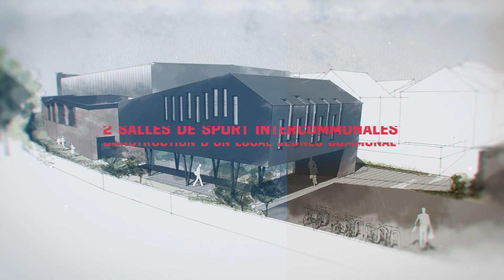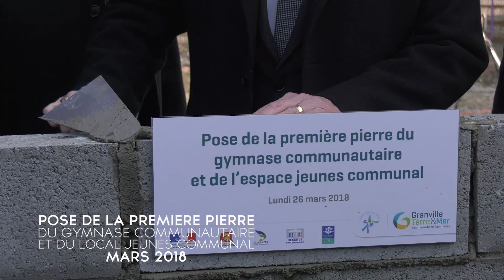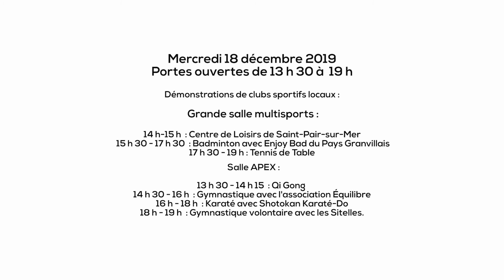Construction du gymnase de Scissy à Saint-Pair-sur-Mer